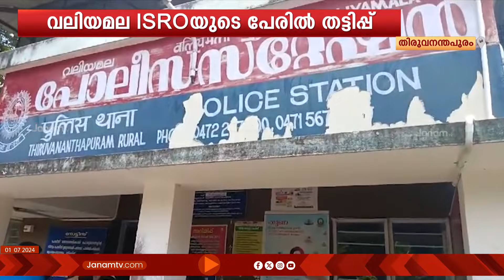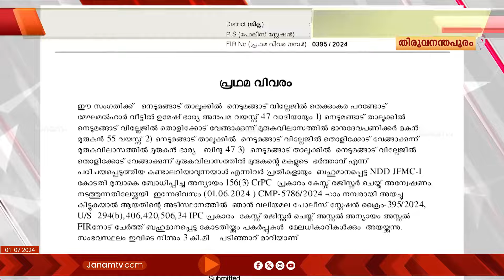വലിയമല ISROയുടെ പേരിൽ ലക്ഷങ്ങൾ തട്ടിയ കേസിലെ പ്രതി പൊലീസ് പിടിയിൽ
വലിയമല ഐഎസ്ആർഒയുടെ പേരിൽ ലക്ഷങ്ങൾ തട്ടിയ കേസിലെ പ്രതി പൊലീസ് പിടിയിൽ. ഒന്നര കോടിയോളം രൂപ തട്ടിയെടുത്തുവെന്ന കേസിലാണ് 55 കാരനായ തൊളിക്കോട് സ്വദേശി ജി. മുരുകനെ പൊലീസ് പിടികൂടിയത്. ISRO യിൽ ജോലി വാങ്ങി നൽകാമെന്നു പറഞ്ഞായിരുന്നു തട്ടിപ്പ്.